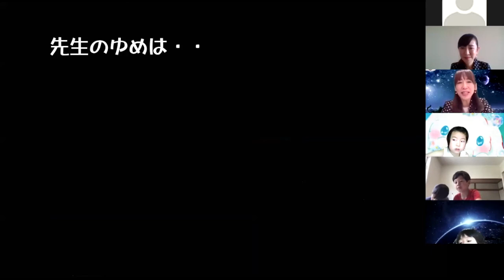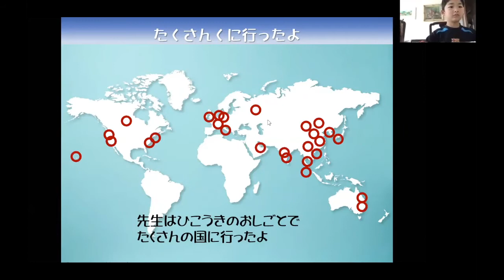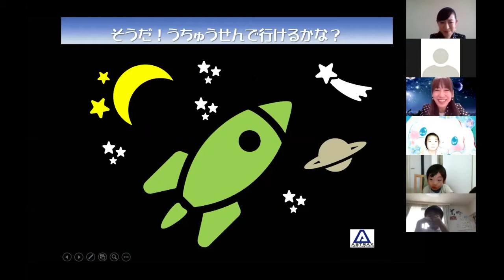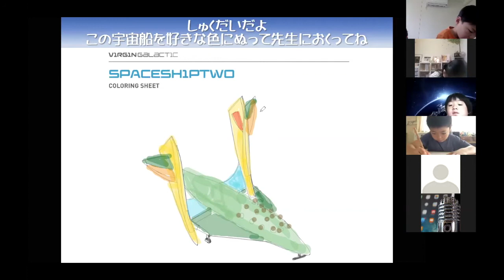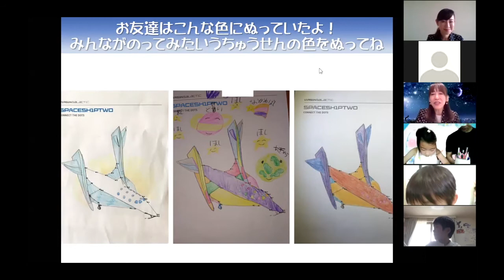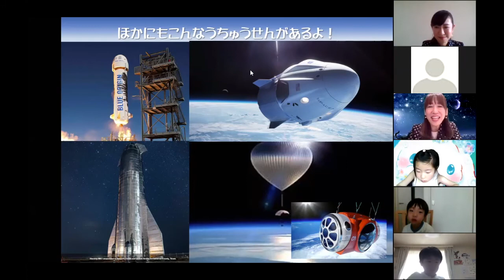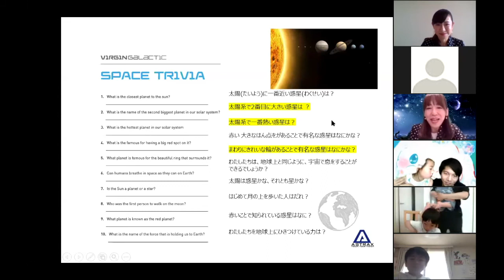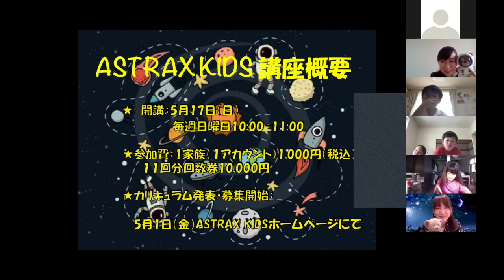[アストラックス]ASTRAX KIDS GWスペシャル#2（レベル2・ユーリ先生＆ちこ先生）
宇宙の勉強してみませんか？
子ども向けですが大人も一緒に楽しめるはず！
教材はヴァージンユナイト提供のものを使います。
教材が英語なので、必要な部分は日本語で解説します。
ASTRAXオリジナルのツールも！

世界基準の宇宙の勉強をほぼリアルタイムで！
これから宇宙を学びたいお子さま
一緒に学びたい大人の皆さま
親子でも！
ただ知識をつけるのではなく、自分で考え行動できる力を身につけちゃいましょう！

GW中は毎日開催！5/3はレベル2！お題はこちら！
・てんてんを結んで宇宙船を描いてみよう！
・宇宙クイズに挑戦！

みんなでわいわい楽しく宇宙を学びましょう。

ASTRAX KIDS情報はホームページでチェック！

ASTRAX KIDS動画はこちらにまとまっています。